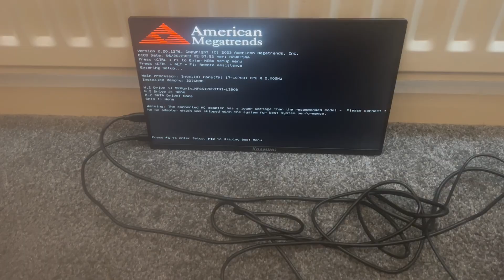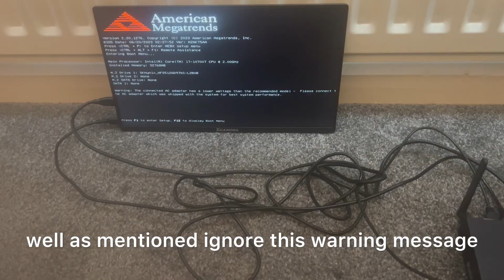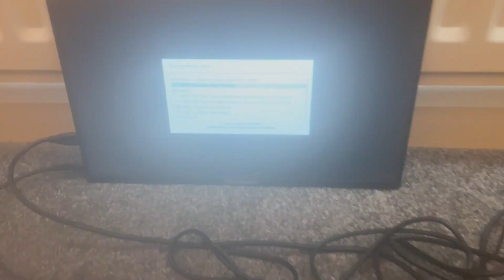Lenovo ThinkCentre → Enter Bios (UEFI) Settings & Boot Menu Key ACCESS (Boot From USB)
In this tutorial, you will learn how to access Bios UEFI Configuration Setting and boot menu options (boot from usb) for ANY Tiny Lenovo ThinkCentre desktop PC.

This video is useful if you want to configure various laptop hardware settings in the BIOS setup screen. This can vary from system hardware configuration, system time, Add Bios password and boot order etc..
Also this video will show you how to enter boot menu option. This is useful to know if you want to boot from a bootable device such as USB flash drive.

Please note:
The Lenovo ThinkCentre in this video, is the M90Q model.